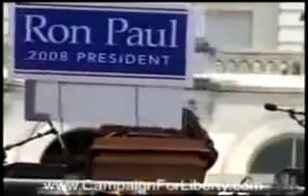Police Servant FEMA Camps info be Prepared ∞ Ron Paul NDAA NDRP Martial Law Tyranny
EXECUTIVE ORDER, NATIONAL DEFENSE RESOURCES PREPAREDNESS in Words Obama Executive Order Seizes U.S. Infrastructure & Citizens for Military Preparedness & Slavery Details Explained Video! The Defense Production Act of 1950. The Federal Restricted Buildings and Grounds Improvement Act that effortlessly passed the House and the Senate is a law that most Americans don't know about but could put them behind bars for up to 10 years. The law states it is a prosecutable offense to without lawful authority enter a building or grounds of a special event of national significance or enter a building or grounds where the President or other person protected by the Secret Service is or will be temporarily visiting. Your Employes "Gov't Servants"can kill you legally for no reason"or if you know the TRUTH". If you don't fire them your DEAD ! Legalizing Holocaust. Under National Defence Authorization Act S 1867 U.S. military can (1) arrest U.S. Citizens without any charges (or evidence) (2) Can do it secretly (Just disappear you) (3) Can hold you indefinitely (4) With No Right to a Trial. (5) Can torture. (6) Can assassinate U.S. Citizens. Stop them NOW or DIE ! Your All Terrorists(TRUTHERS), going to take Gov't Word No DUE Process ! Martial Law Bill Passes Congress Allows Military to Arrest, Permanently Detain, Torture, Kill American Citizens without Trial. The National Defense Authorization Act. America is a War Zone. We need Ron Paul Delegates gingrich romney Ron Paul .Know who runs the World the Federal Reserve system was fraudulently created & it's Counterfeiting Notes "the Dollar" is illegal & Unconstitutional. Become a Freeman on the Land & know the Deceptions of the Law. Statues & Acts are not law & need your consent (like stating your name or showing ID) Don't enter the Law Society. Investigate robert menard johnny liberty mary croft john harris haley bazley robert philosophy citizen claim of right constitution tax application legalese sovereign illegal lawful strawman statues acts blacks law dictionary tpuc lawyer society unalienable rights commerce maritime admiralty common ucc uniform commercial code contract consent civil corruption central bank karma reincarnation enlightenment united states passport legal fiction register court judge property imf wto foreclosure social security medicaid medicare debt consent blacks law society sovereignty osama bin laden death al qaeda terrorist haarp chemtrails fema coast to coast am gas oil price middle east 2012 conspiracy terror food crisis gold silver revolution inflation ron paul obama zeitgeist disaster riots protests jobs alex jones prison planet info wars nature corporation wikileaks climate change police state meditation constitutional jesus christ ufo's aliens tea party rand paul jesse ventura david icke max keiser mayan spirituality free tibet china tyranny terrorism consciousness world war 3 buddhism tao zen god truth justice knowledge wise slavery history freedom fluoride peace love history terrorism occupation information deception paradigm matrix law america recession inflation economy stock market bush depression nwo space mac mind control hinduism meditation egypt libya jews israel mayan new york 911 lies conspiracy theory sovereign state imf wto world bank apply federal reserve slavery islamic yemen pakistan afghanistan syria saudi arabia persians sunni shiite islam iran iraq israel 9/11 maritime admiralty law monsanto seeds farms fda fbi cia homeland security sovereignty graham hancock peter shiff sovereignty earthquake tsunami nuclear japan radiation precession of the equinox prophecy revelation apocalypse rapture bible christian pakistan fukushima default debt stock market crash peter schiff max keiser rt oath keepers tsarion Occupy Wall Street End the Fed alan watts truth movement we are the 99% we are change anonymous marine soldier occupy marines a new alliance Tear Gas OWS zuccotti park TSA